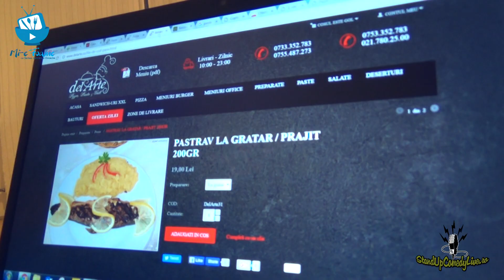Mi-e Foame! Invitat: Doru Ivanov (Paste 2017)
Avem editia de Paste cu "miel de apa"
Mi-e Foame! Este o emisiune informativa de divertisment unde cei trei prezentatori Alex Serban, Marius Covache si Cristian Dumitru fac recenzii saptamanale mancarurilor livrate la domiciliu.
Invitat Doru Ivanov finalist iUmor sezonul 5

Pe langa recenzia despre mancarea livrata la domiciliu cei trei comedianti prezentatori testeaza rabdarea si amabilitatea operatorilor ce le preiau comanda telefonica.

Fanii emisiunii vor lasa commenturi saptamanale cu cate o idee sau mai multe de provocare telefonica.
Pe cei trei comedianti ii poti vedea si live.
Pentru programul spectacolelor de stand-up comedy sutinute de ei puteti intra atat pe site-ul cat si pe profilele lor de facebook

Sa aveti pofta!